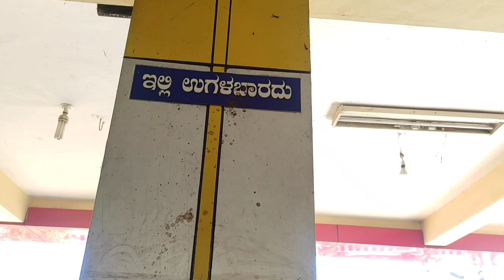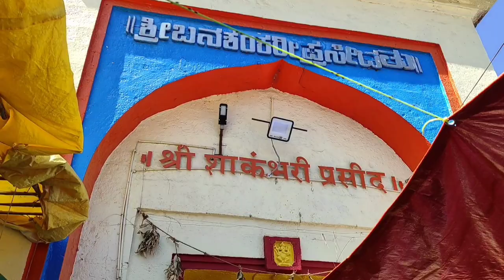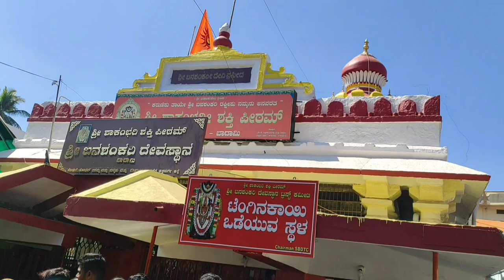Badami banashankari jatre#8th vlogs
Hit like.